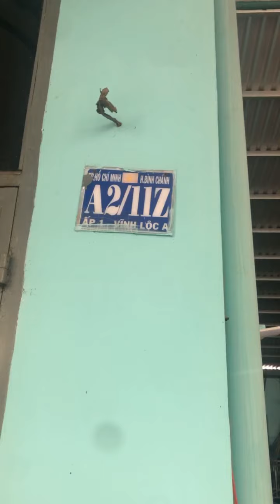Nuôi Rott - kinh nghiệm từ A-Z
Nuôi Rottweiler - Mô hình nuôi sinh sản kinh tế
Chia sẻ kinh nghiệm
Trại Chó Lucky
Đc: A2/11z Ấp 1, Vĩnh Lộc A, Bình Chánh. Tp HCM
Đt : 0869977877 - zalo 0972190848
- Tư vấn nuôi Rottweiler - Nuôi kinh tế  - Thiết kế chuồng trại
- Cung cấp chó con giống
- Cung cấp Rott cái Sinh sản
- Cung cấp Đực phối
- Cung cấp chó bảo vệ nhà Xưởng
- Phối giống thuần chủng
- Huấn luyện chó Bảo Vệ Gia Chủ.
- DV thú Y tại nhà
- Cung cấp gà tươi mỗi ngày.